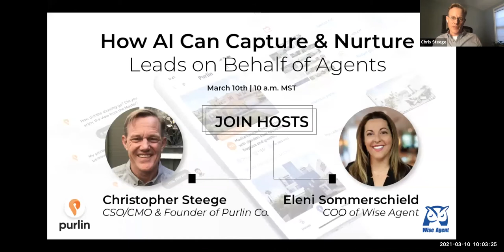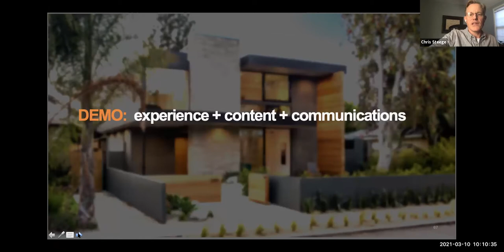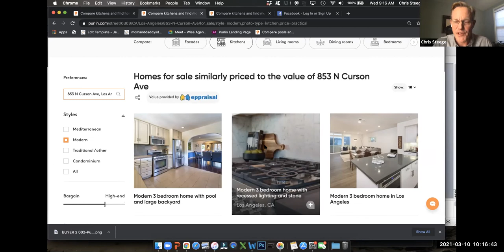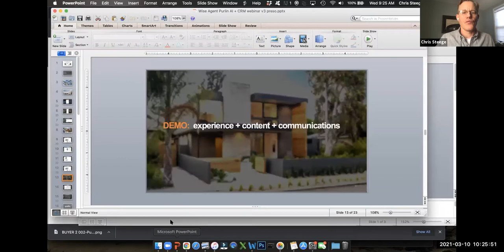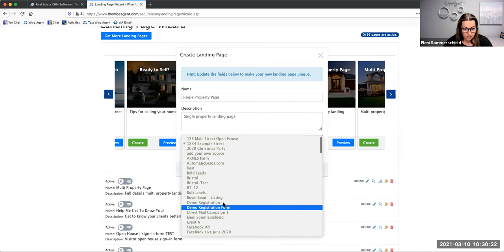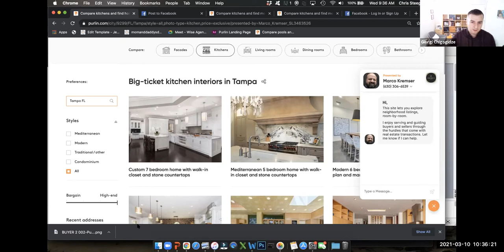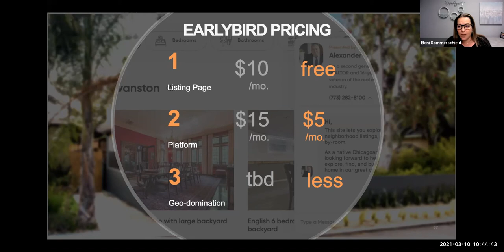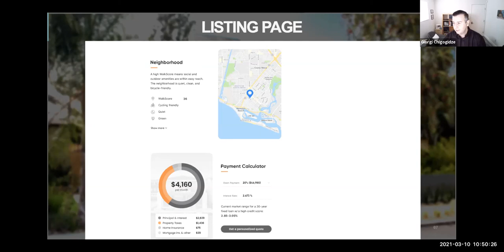How AI Can Capture & Nurture Leads on Behalf of Real Estate Agents with Chris Steege | Episode #27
AI is everywhere – when you listen to music, rent movies, and even buy your groceries. AI can also be used in Real Estate to solve the most basic needs of any agent – the finding, nurturing and closing leads.  How do you do it in a way that keeps you, the agent, and your personal brand, front and center in the conversation?

This week’s Wise Agent webinar is all about AI and how agents can use AI to engage and convert quality leads while building a personal brand through compelling online experiences and social media content.

We will be covering:
Creating a unique agent-branded gateway for captivating buyers and sellers
Transforming the client experience with intelligent personalization
Providing quick and more robust, “visual CMAs” with image-based tools
Creating and broadcasting lead-driving social media content simply and quickly

This technology works in harmony with Wise Agent, the industry's leading CRM solution, to ensure you connect with clients from before search to beyond close.  Chris Steege, CMO & Founder of Purlin, will join Wise Agent COO Eleni Sommerschield to take us through this fine-tuned client experience.